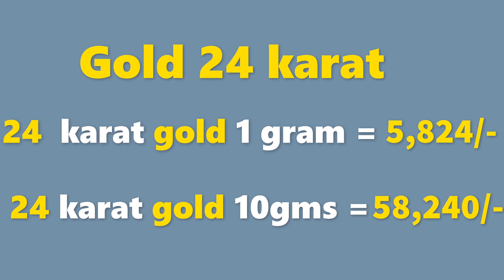గోల్డ్ రేట్ టుడే | బంగారం ధర| Gold rate today in Telugu| Gold price in Hyderabad| Laacnofas